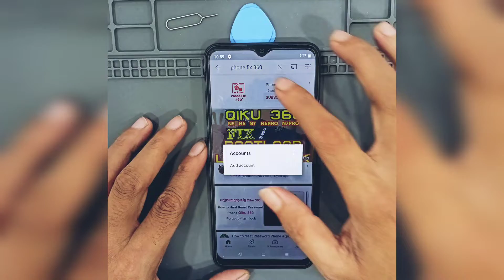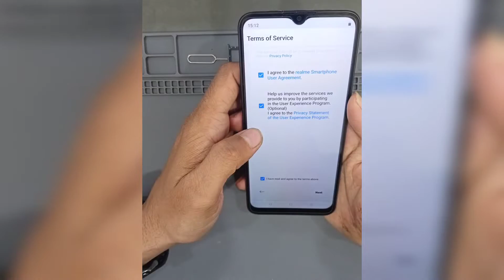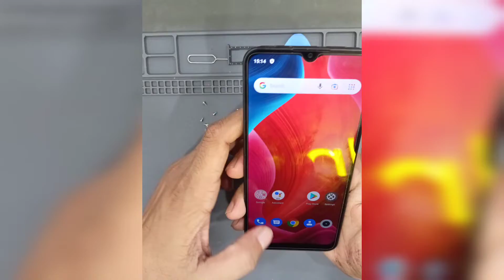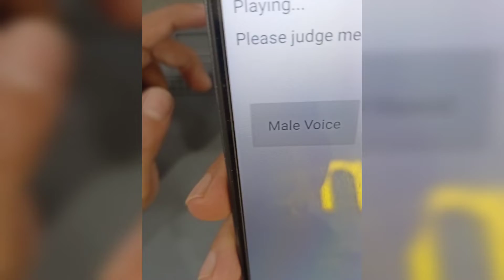Realme C11 2021 Sometime Stuck Auto Restart Problem 100% Fix Solution!!!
I am showing this video how to Solved Auto Restart problem permanently in C11 2021. I hope this video help you to solve this problem.